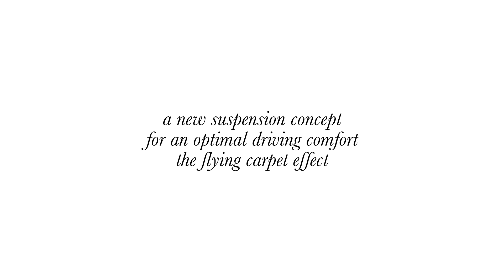CITROËN C5 AIRCROSS - tlmiče s hydraulickými dorazmi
Nové SUV C5 Aircross je vybavené pružením s tlmičmi s hydraulickými dorazmi (Progressive Hydraulic Cushions®) - novinka značky Citroën, ktorá je výsledkom odborných znalostí značky v oblasti nápravového systému.
Zistite viac na 👉 goo.gl/aKkDxA.